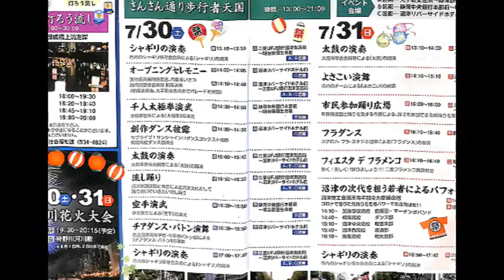220730夏祭りさんさん通り歩行者天国イベントas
220730夏祭りさんさん通り歩行者天国イベントas